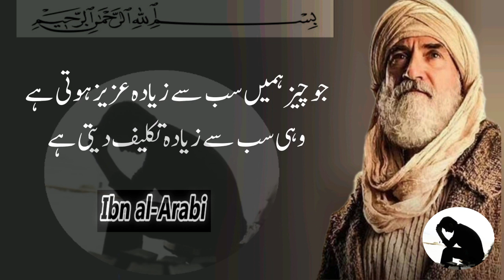Bivi Apny Mian Ke Andar Aik Chez Talash Karti Hai | Urdu/Hindi Quotes | Quotes About Life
Title : Aurat Mard Ke Andar Aik Chez Talash Karti Hai | Urdu/Hindi Quotes | Quotes About Life

Artist Voice & Editors : [Jahania Shah]

Label : [Nafsiyat k Mutabik]

Uploaded By : Nafsiyat k Mutabik [YouTube Channel]

urdu quotes
quotes about love
motivational quotes
quotes about life
quotes
quotes in urdu
love quotes
inspirational quotes
islamic quotes
hindi quotes
relationship quotes
new quotes
sad quotes
aurat mard ke andar aik chez talash krti hai
hunband wife quotes

Channel Owner [Jahania Shah]

Note : All copyright are reserved by Magic Words Studio, So don,t re-upload.If anyone try to use our content when they will face strike.
We are constantly working hard on making the [Nafsiyat k Mutabik] better and more entertaining for you.We need your constant support to get going.Please feel free to comment box for any queries/suggestions/problems or if you just want to say hello.We would love to hear from you.If you have enjoyed video, do not forget to SUBSCRIBE on YouTube and share among your friends.-

We are continually buckling down on making the [Nafsiyat k Mutabik]better and more engaging for you.We need your consistent help to get going.Please go ahead and remark box for any inquiries/ideas/issues or on the other hand to say hello.We couldn't want anything more than to hear from you.If you have delighted in video, remember to Buy in on YouTube and divide between your companions.

I proclaim that all slideshow have a place me. Photographs all are taken from Google Picture search and utilizing progressed picture search option.All pictures were genuinely utilized during the creation of this video for training purposes. We don't intend to genuinely defraud anyone. Because of Google for giving this wonderful and related pictures.